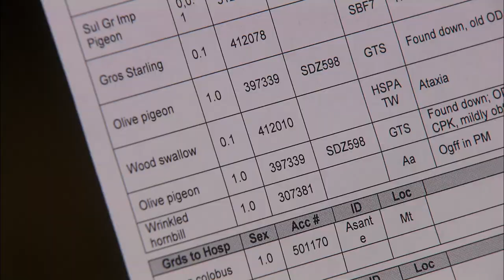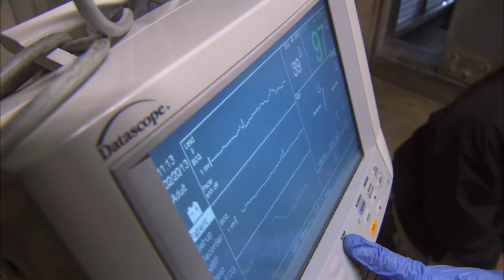A Day in the Life of a San Diego Zoo Veterinarian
Get an inside look at what it's like to be a veterinarian at the San Diego Zoo!